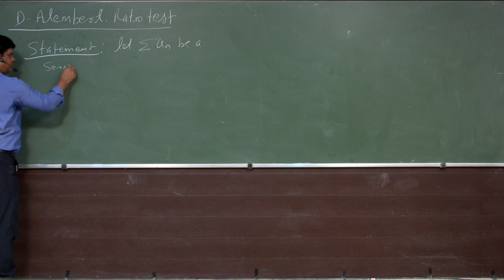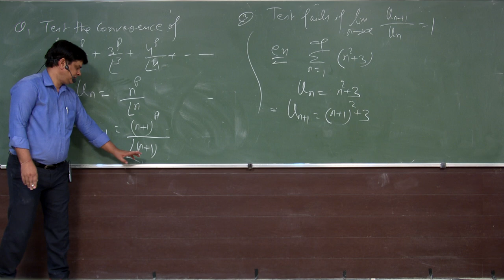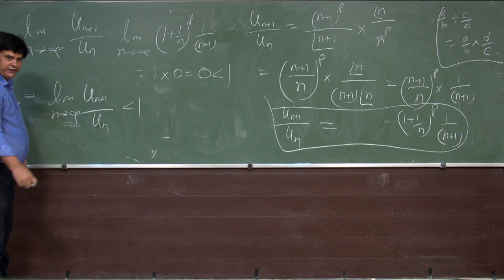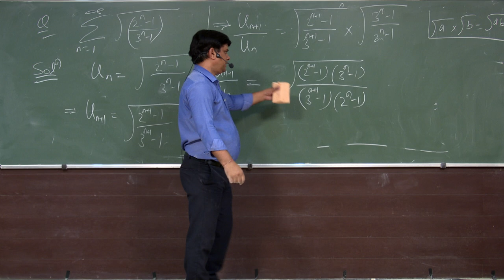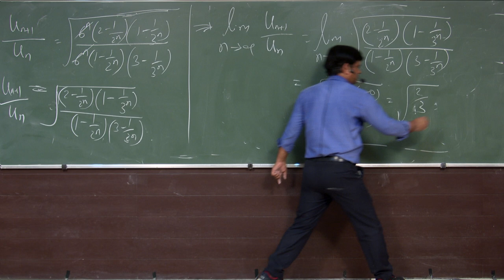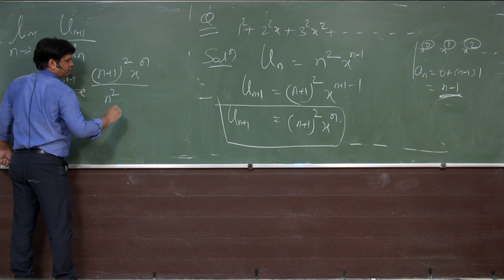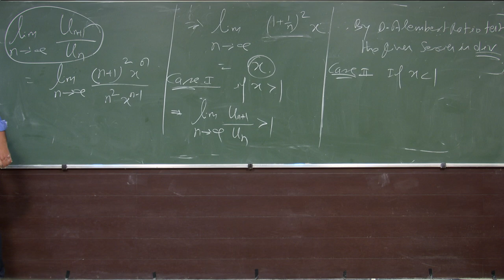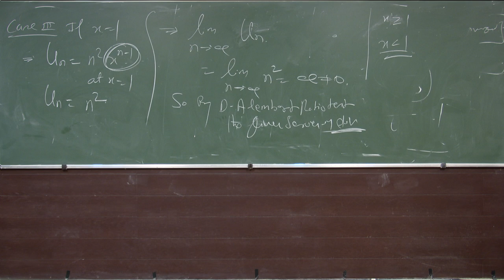D Alembert's Ratio Test for Convergence of Series for BE and BCA First Year by Dr Bharat Singh, IPSA